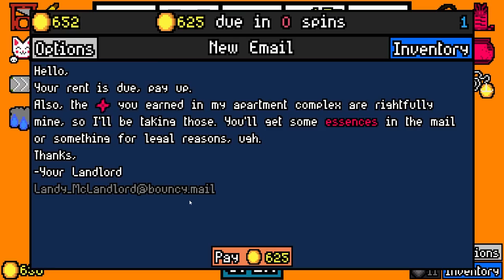THE STRONGEST SYNERGY IN THE GAME?! (Luck Be a Landlord)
So it turns out if you mix a mobius strip with a bunch of other items/essences, it becomes pretty broken.

Who'd of thought it?

Follow APQ!

Check out this playlist full of my best runs!

About Luck be a Landlord

Luck be a Landlord is a roguelike deckbuilder about using a slot machine to earn rent money and defeat capitalism. This game has been giving me real TFT (Teamfight Tactics) & Slay the Spire vibes due to the synergies and combos you can build!